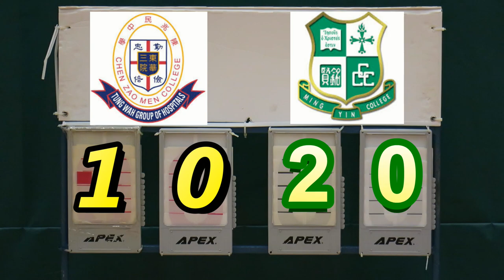陳兆民vs銘賢(2017.7.3.學界籃球馬拉松男子分組賽)精華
2017.7.3.林士德體育館 17:15 陳兆民(白) 10 : 20 銘賢(綠)